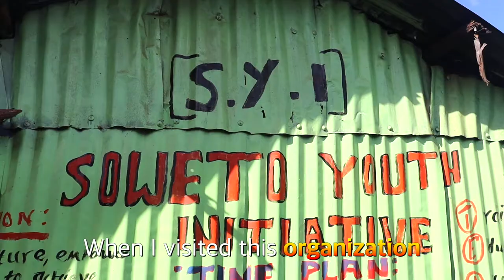95% of them doesn't have Dad in slum